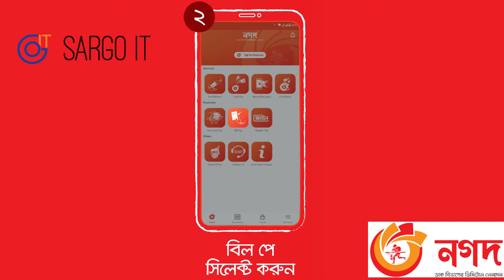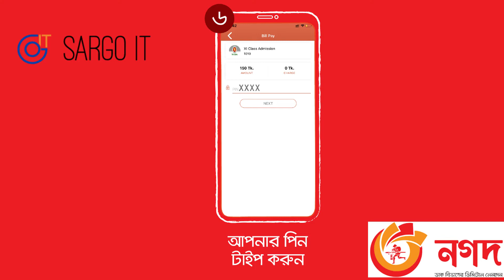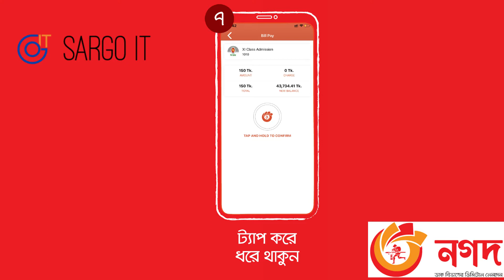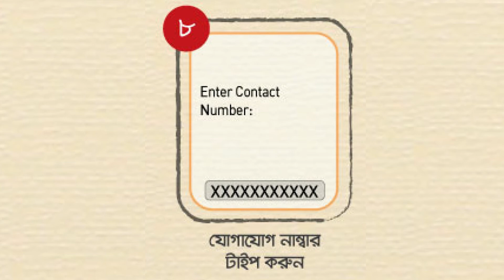HSC Admission Payment Nagad | একাদশ শ্রেণির ভর্তি ফি নগদে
⏱️TIMESTAMPS⏱️
0:00 | HSC Admission Payment Nagad
0:35 | Nagad Education Payment Procedure App
2:30 | Nagad Education Payment Procedure USSD

SOCIAL

The subject matter in this video is not to be tested or verified, it is just a generic piece of information. Whether or not you accept this information is entirely up to you, Sargo IT will never and will not be liable for any problems you may encounter in using or abusing this information. The information provided in this video may contain changes, additions, or corrections, without any excuses.